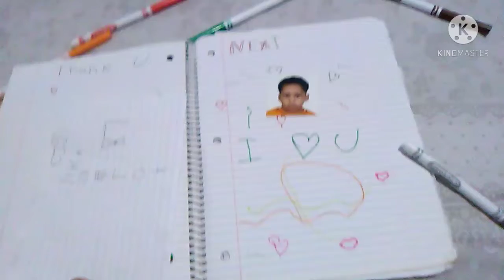Gracias ex next (Thank u, next- Ariana Grande) PARODIA - Joser31vlogs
Joser31vlogs